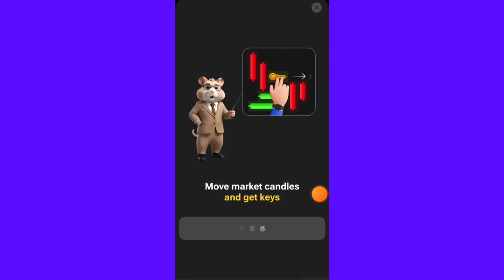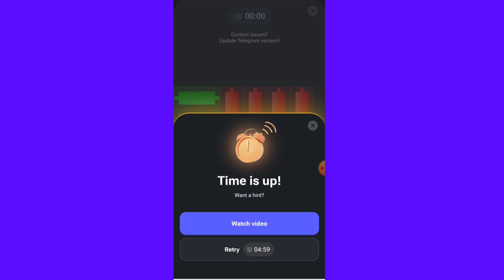Hamster kombat mini game || Hamster kombat key🔑 collect kaise kare